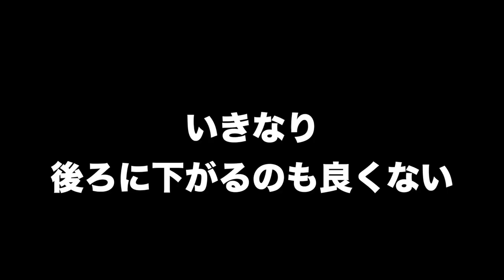【剣道 Kendo】 すぐ横に動く人、最弱説。Don’t move to sideways 【百秀武道具店 Hyakusyu Kendo】